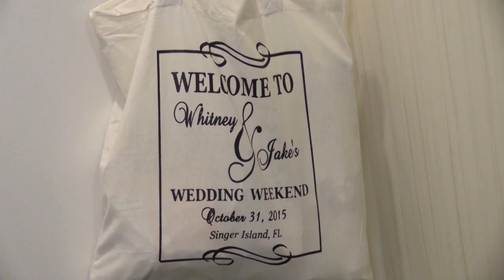Whitney & Jake's Recap 2